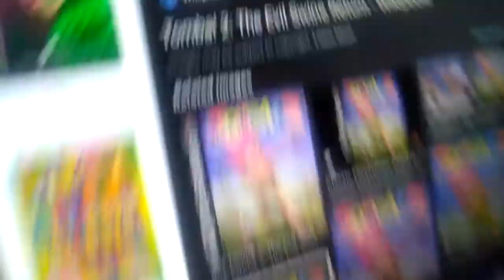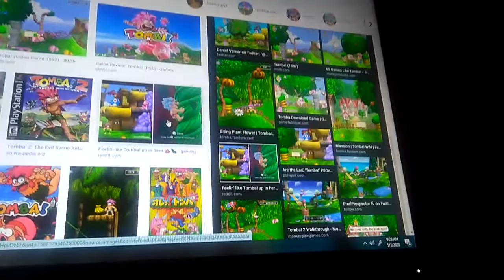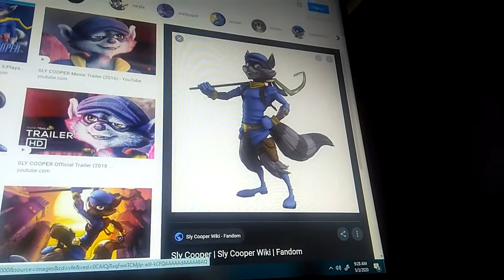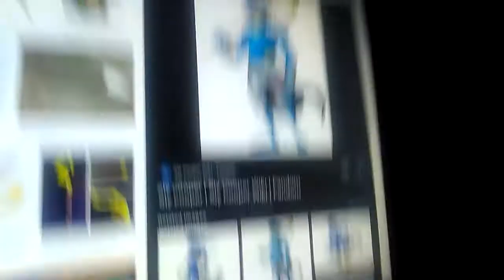Blasto coast to coast part 12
Blasto coast to coast it back